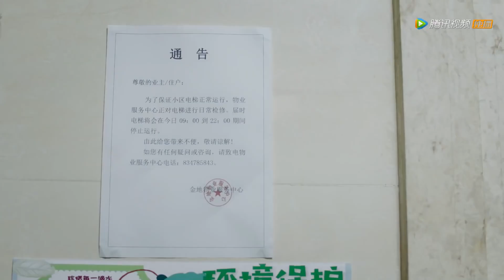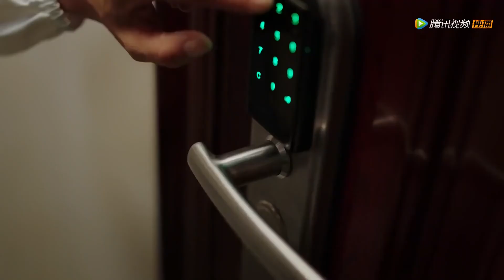Sweet First Love ENGSUB: Su Muyun waiting for Su Nianfeng's answer all night to be his girlfriend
Your CDRAMA 2020 | Sweet First Love 甜了青梅配竹马 | ENG SUB

【Drama】 Sweet First Love Official Trailer 甜了青梅配竹马
【Synopsis】 When Zhuo Yifeng was seven years old, she witnessed the death of her parents in a car accident and suffered a huge blow with the selective amnesia, and she forgot this experience. Her parents left her with Su Zijian, their best friend. She got a new name Su Nianfeng, growing up with Su Muyun, who was two years younger. After growing up, Su Muyun was a man of the hour in the school, but Su Nianfeng was just a nobody. In the third grade of high school, Su Nianfeng decided to apply for medical school under the influence of his friend Le Diyin who was suffering from a strange disease. And Su Muyun helped her to realize her dream secretly. The ideal university life unfolded as expected, but the so-called truth exposed by the school flower Ouyang Qingxue disrupted everything, causing Su Nianfeng to misunderstand the Su family. With the help of her friends, Su Nianfeng left the Su family to live independently, and started to find the truth. She also felt Su Muyun's deep love for herself. Finally, a contract revealed the "truth" of the car accident that year and resolved the misunderstanding. With Su Muyun's unremitting pursuit and the assistance of friends, Su Nianfeng finally let go of her knot and stayed with the boy from her childhood first-love.
【Cast】Ryan Ren 任世豪, Kabby Xu 许雅婷, Zheng Fanxing 郑繁星, Gao Yufei 高煜霏, Xiao Kaizhong 肖凯中